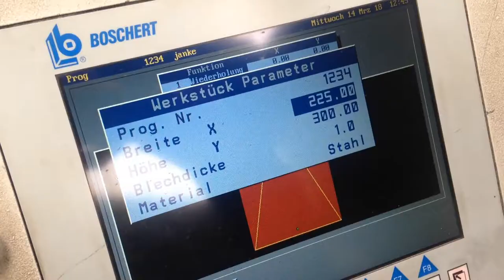schleunes blechverarbeitung — gedenkmal zu ehren von else kröner. lutz jahnke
besuch beim offenbacher blechverarbeiter schleunes.

zu ehren der firmengründerin else kröner ensteht ein blechgedenkmal — infos zum kunstwerk und dessen dokumentation